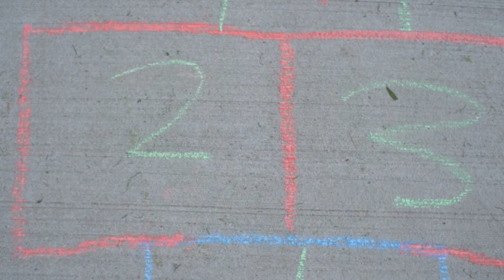C.Prod (Good Old Days) Music Video -directed by infinivison-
in this song and video C.Prod takes people on a trip down memory lane and tells you about his child hood. in the track C.Prod references playing tag, riding bikes ,playing streetball, super nintendo,sega genesis, super soakers power rangers and all the nostalgics of his childhood. its truly a feel good record for anybody to enjoy whether you grew up in the 80's or 90's or even the 2000's. because honestly who doesnt enjoy the good old days